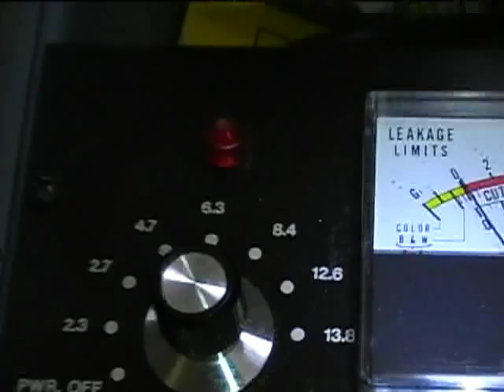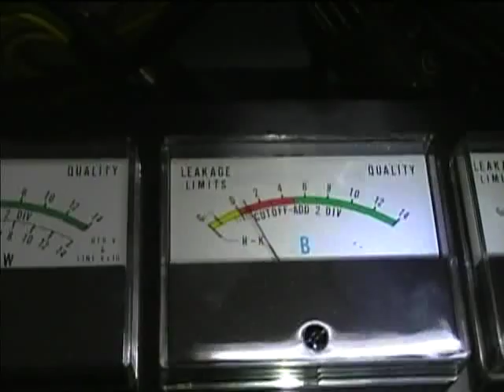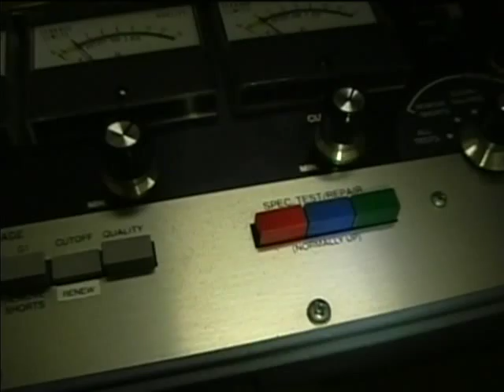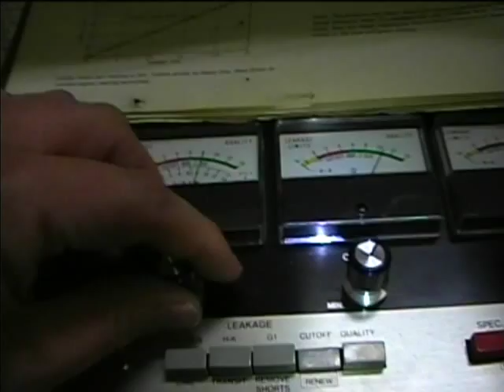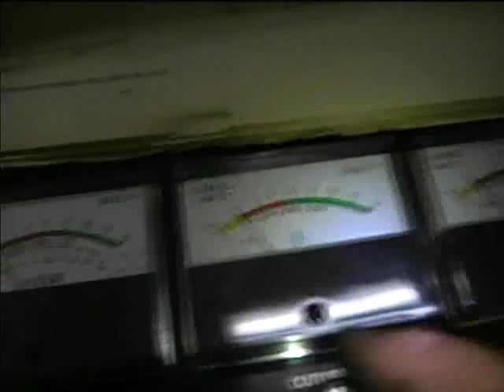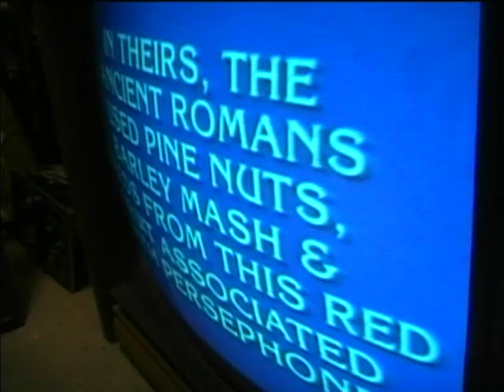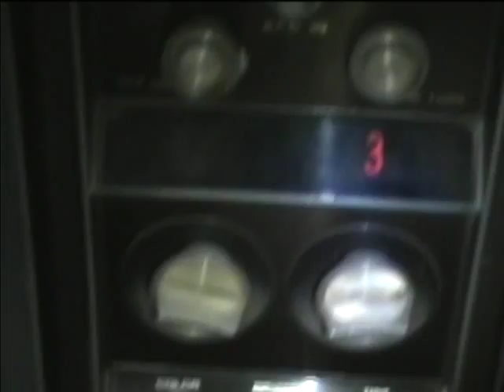1968 Sylvania chassis D12 tube type TV CRT rejuvenation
I used the RCA CRT tester to rejuvenate the CRT and it came out pretty good. I put on a new convergence coil unit which I got from the other Sylvania set which ended up having a bad flyback. Now I just need to replace some bad electrolytic caps to get the vertical working properly.